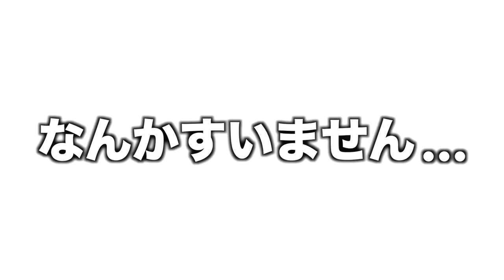【夢は野球選手！】野球選手になる為には必須の情報流します！元プロ野球選手２人が語る絶対為になる話‼︎